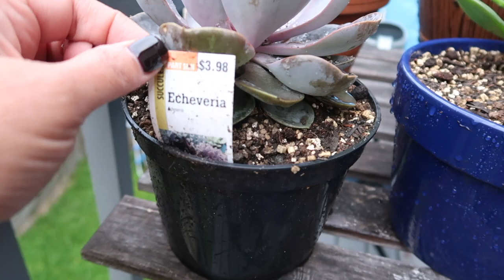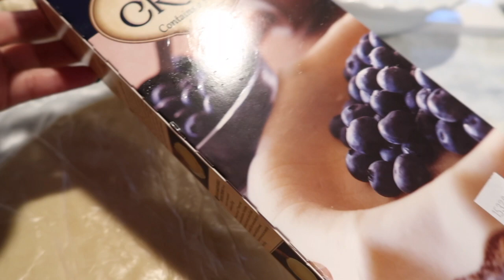Seattle Quarantine Life 2020: Our Water Life | a Simply Simple Life